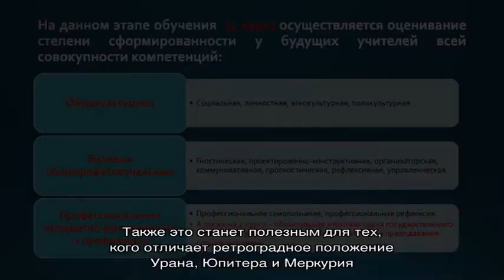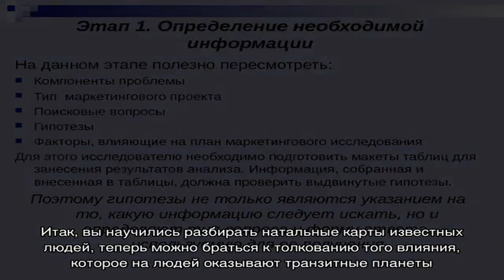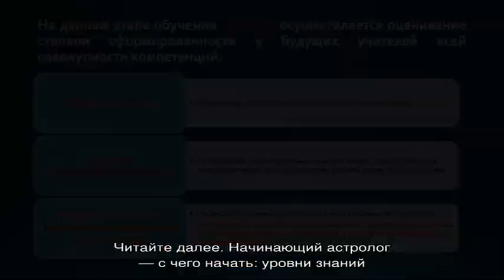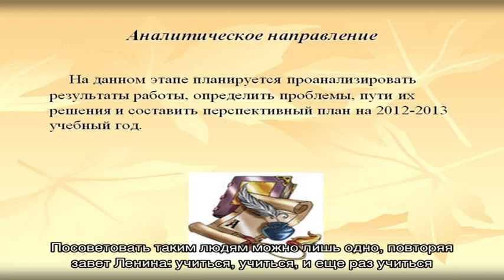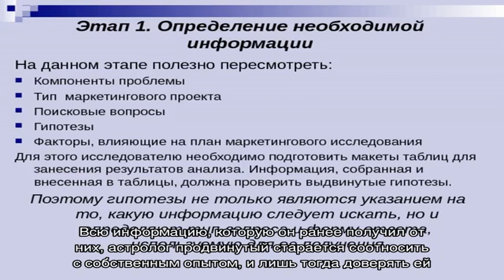Как стать астрологом — с чего начать самостоятельно: советы для начинающих астрологов